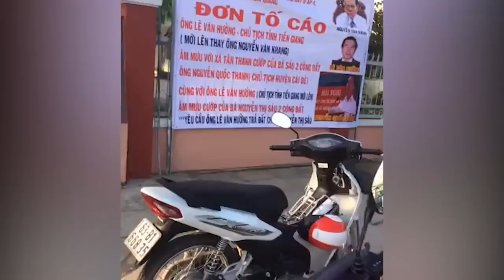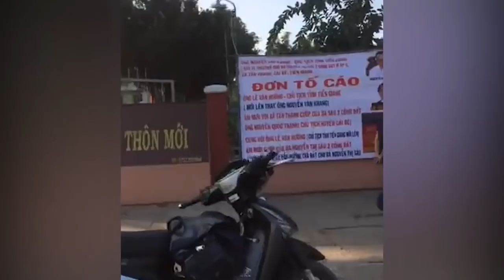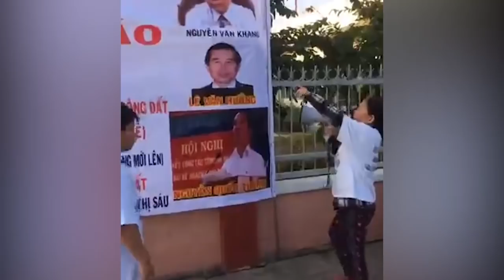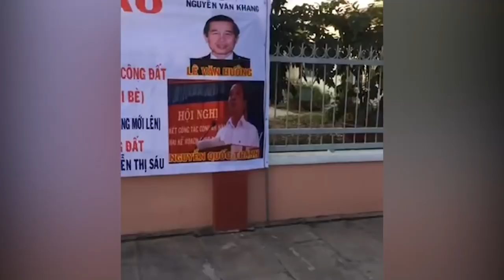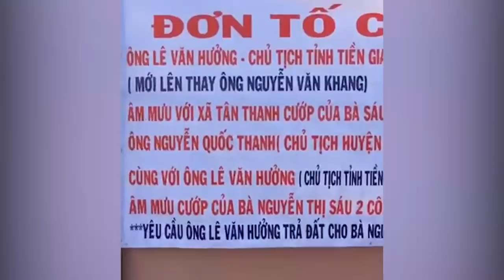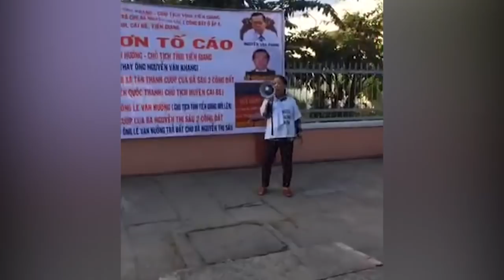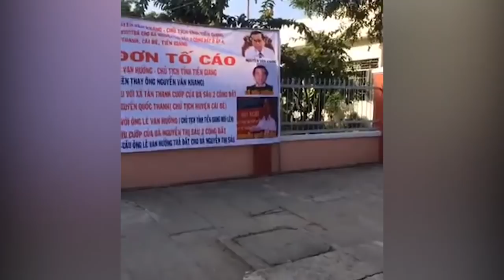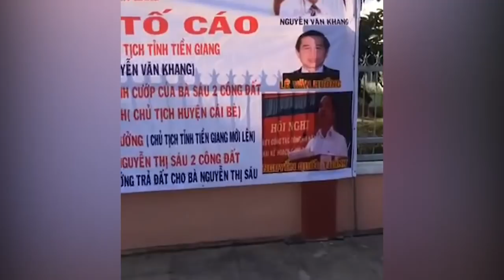Chấn động: Vợ chồng mang loa vào trụ sở UBND tố cáo chủ tịch huyện và chủ tịch tỉnh Tiền Giang